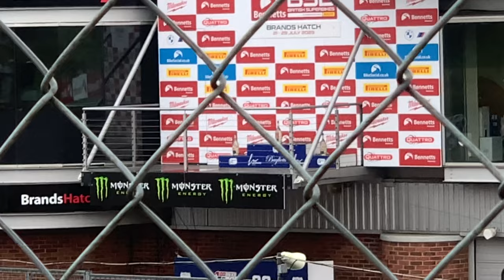BSB R6 Brands Hatch Saturday 2023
Build up and race start for round 6 BSB Sprint race

0:00 Green flag lap
1:11 Race start
2:10 Lap 1
2:22 Podium Presentation